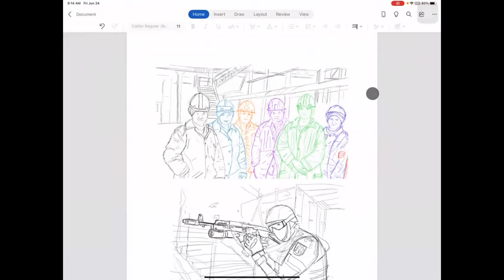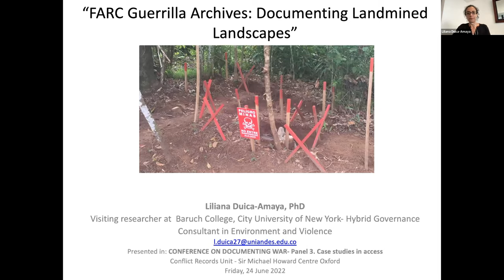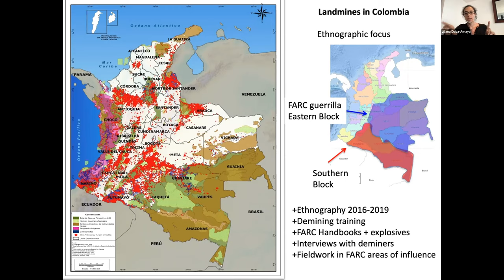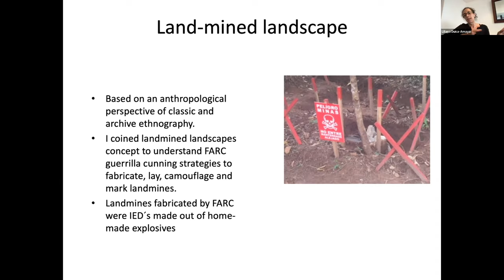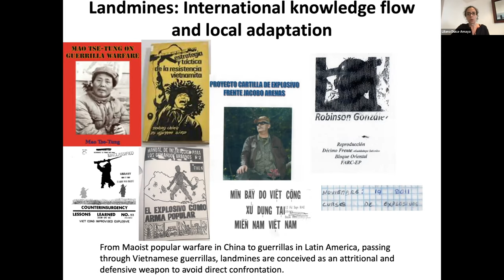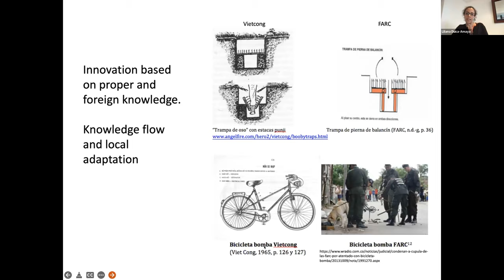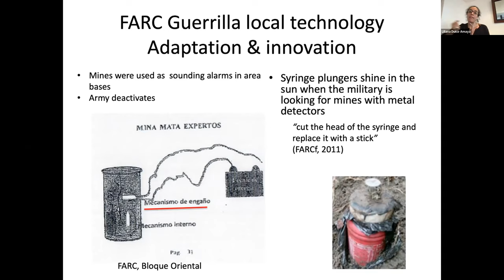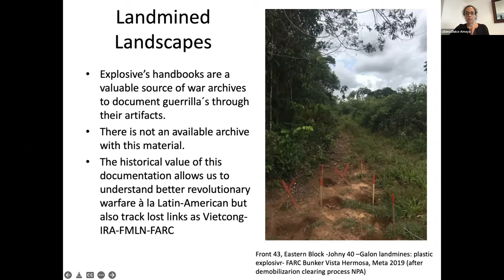Documenting War Conference: Case Studies in Access – Ukraine and Colombia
War has been a central feature of the human experience. It requires study from many different vantage points, from military, intellectual, and diplomatic history to histories of science and technology.

The “lessons of history” are a much-discussed feature of this. Meanwhile, the challenges associated with documenting war – of identifying, accessing, collecting, preserving, and making use of war records – have often been taken for granted. The contemporary policy relevance of primary sources – and of the historical methods and expertise needed to make sense of them – is increasingly reflected across the social sciences, in law and in other disciplines. Similarly, there is a broader interest in “battlefield evidence”, “battlefield information”, and “conflict archives” that currently animates policymakers, political scientists, civil society actors, and international institutions.

The Documenting War Conference organised by the Conflict Records Unit of the Sir Michael Howard Centre for the History of War explored these issues through series of case studies and panel discussions.

Panellists: Dr Liliana Duica-Amaya, Consultant; Professor Dr Oksana Mikheieva, Professor of Sociology, Ukrainian Catholic University (Lviv); Dr Viktoria Sereda, National Academy of Sciences of Ukraine (Kyiv); James Gregg, PhD Candidate, University of St Andrews.